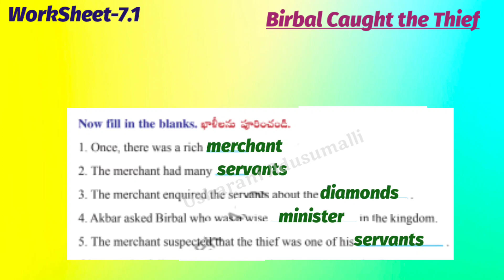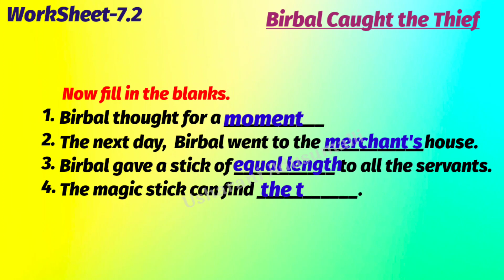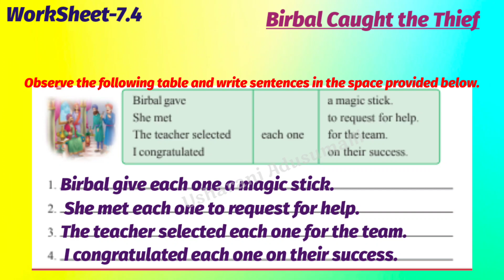Birbal caught the thief/ Blossoms-4/Work Sheets (7.1 To 7.5)/English/WorkBook/ Syllabus/ 4th Class